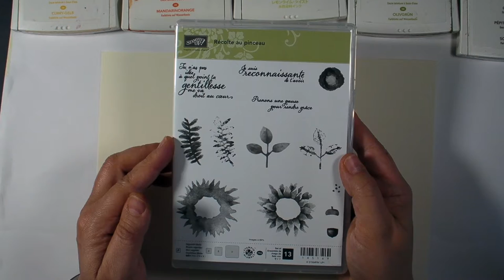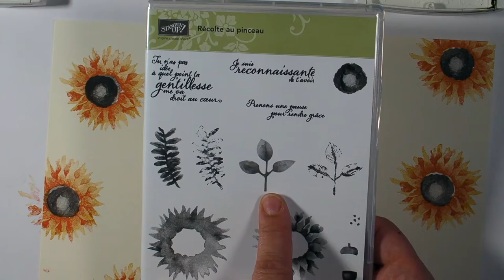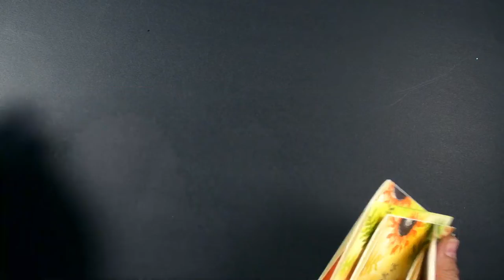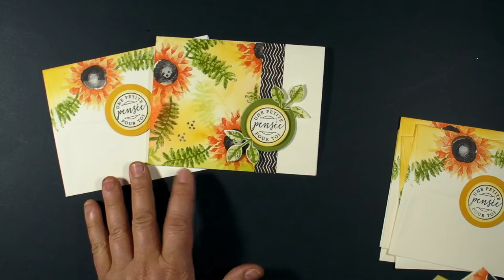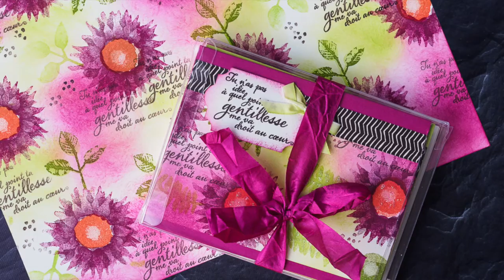2 feuilles de papier design maison, 12 cartes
Apprenez comment faire votre propre papier à motifs et réaliser 12 cartes avec deux feuilles de carton étampées.